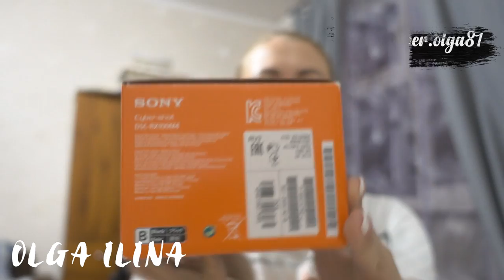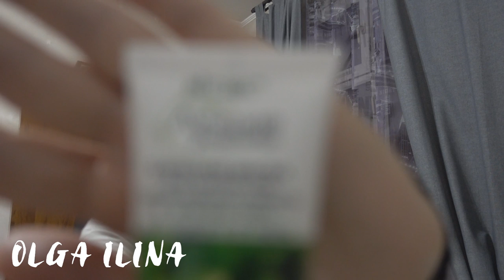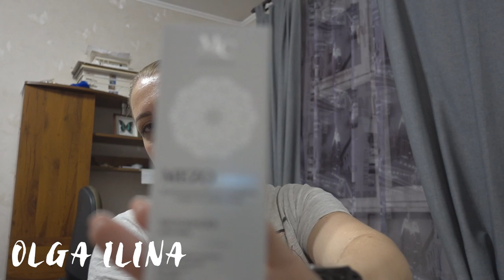ПОКУПКИ/камера/белорусская косметика/часть 2